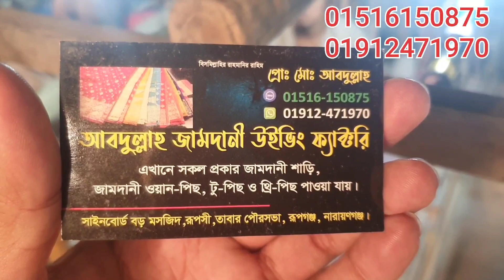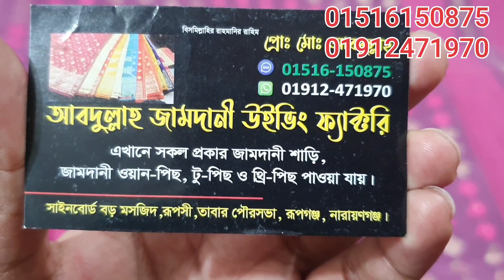সরাসরি ফ্যাক্টরি থেকে কিনুন জামদানি শাড়ি